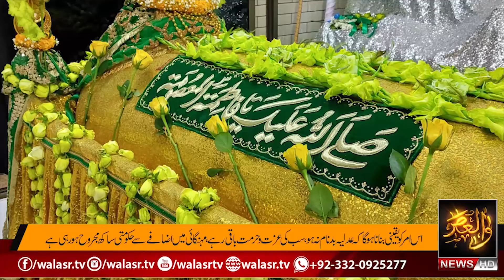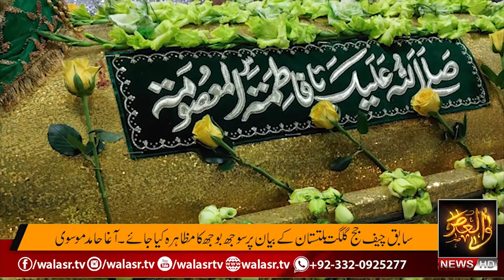Yum-e-Shahadat Bibi Massooma Qum s.a....